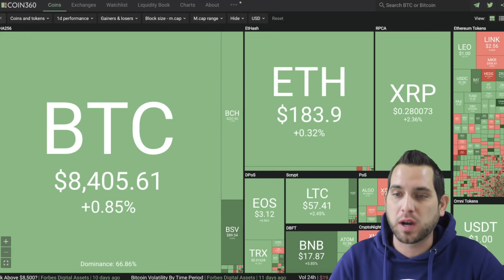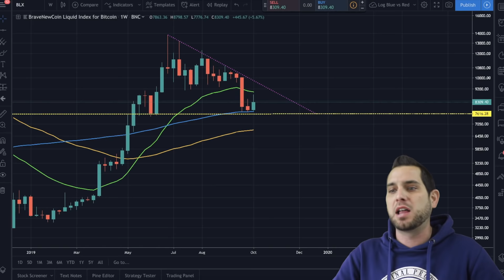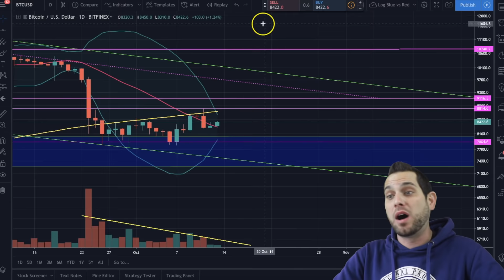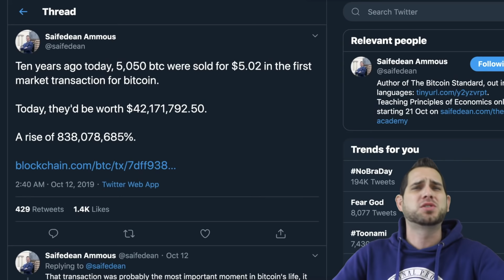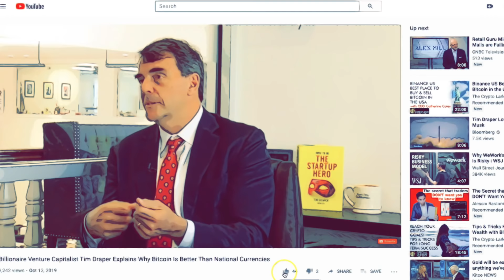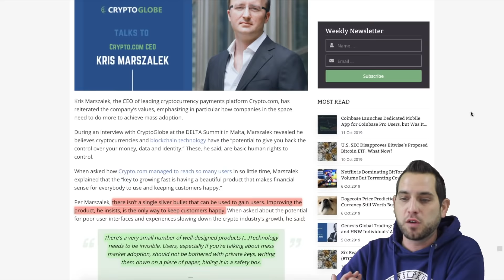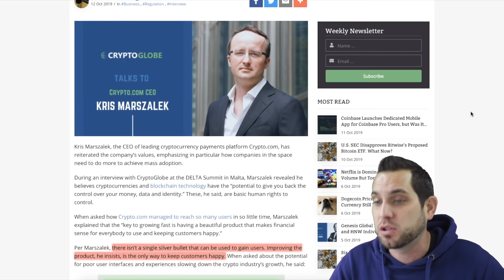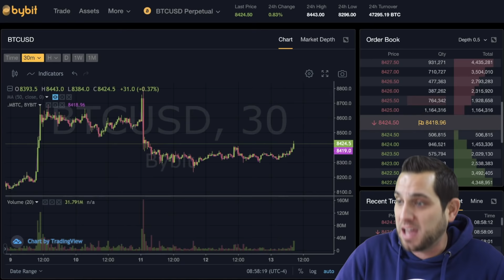BITCOIN Ready to EXPLODE!? Why $BTC is UNSTOPPABLE & $100,000 is INEVITABLE!!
Bitcoin bulls fight to break resistance! Is this the calm before the storm? Key levels to watch, Stock to Flow incredibly accurate, why $BTC is better than fiat and a $100k BTC is inevitable, crypto news, and more!

1:42 〽️ Markets
3:21 Key levels
6:11 Bitcoin projections
6:55 BTC Stock to Flow
8:00 Why BTC is better that fiat
10:10 Time for plan ₿
11:34 Blockchain events
12:47 🎟 SF blockchain week